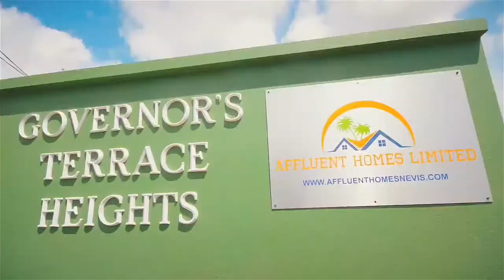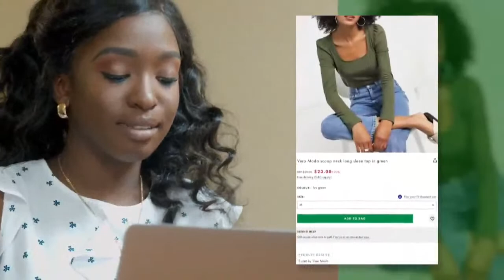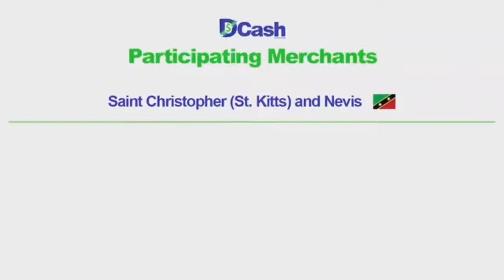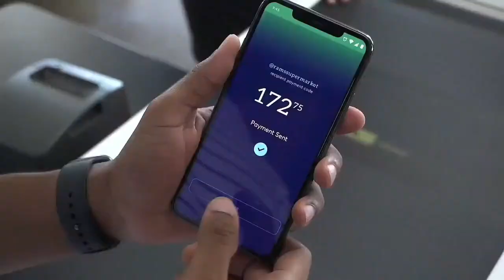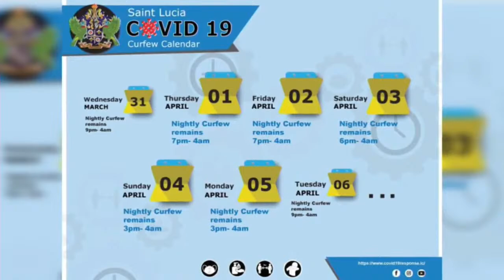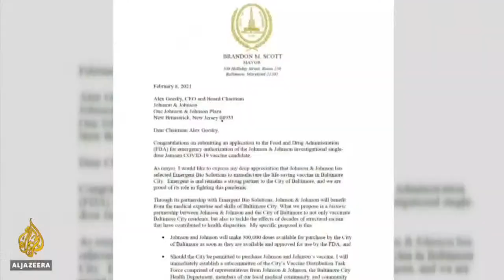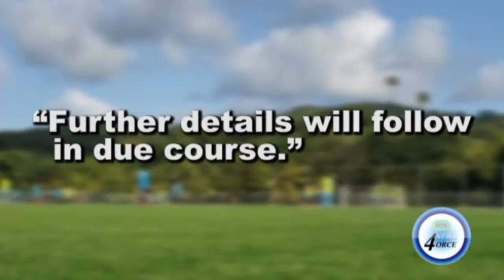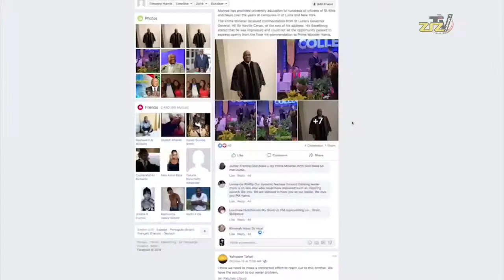ZIZ Evening News - April 1, 2021